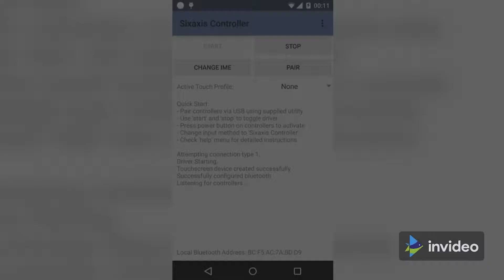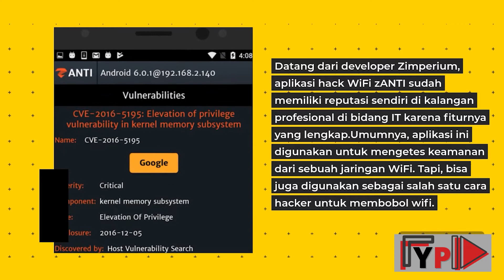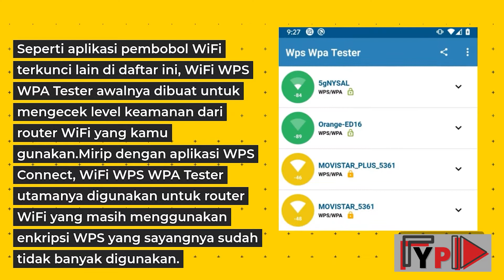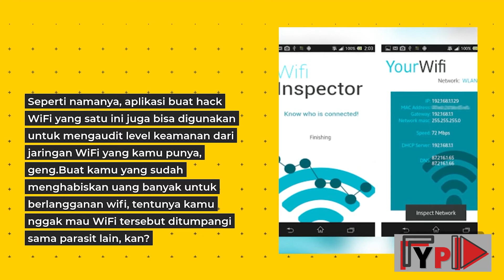APLIKASI HACK WIFI TERBARU. DIJAMIN LANGSUNG BISA TANPA ROOT